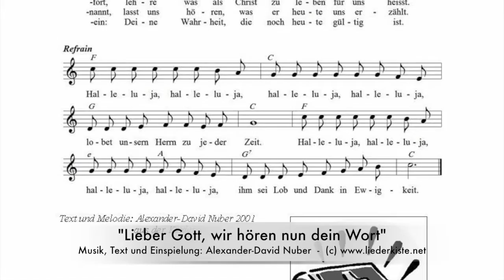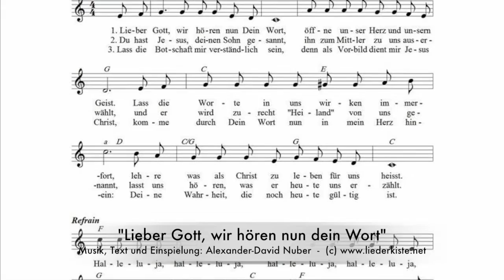Lieber Gott, wir hören nun dein Wort